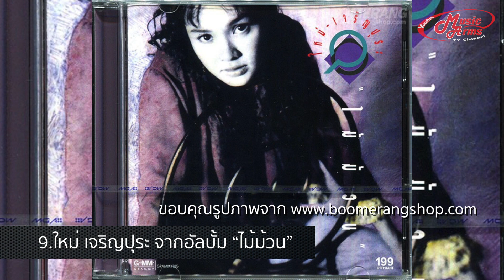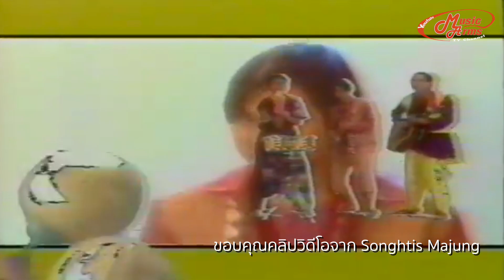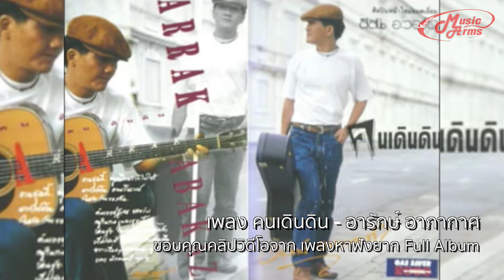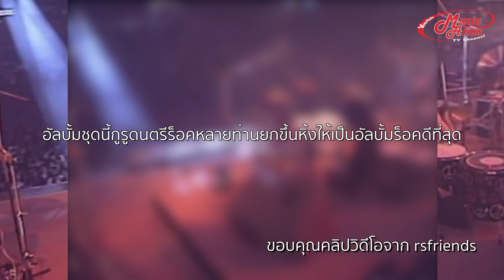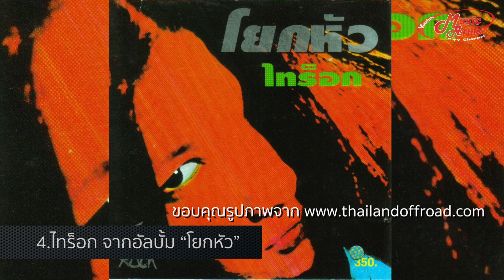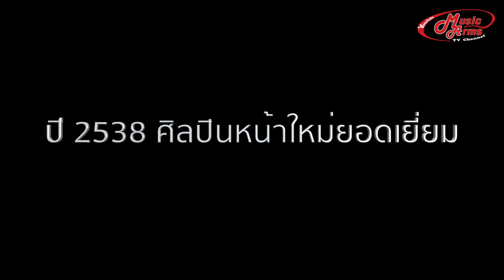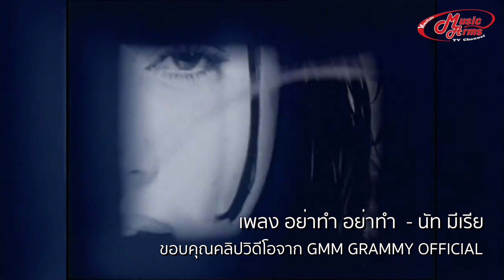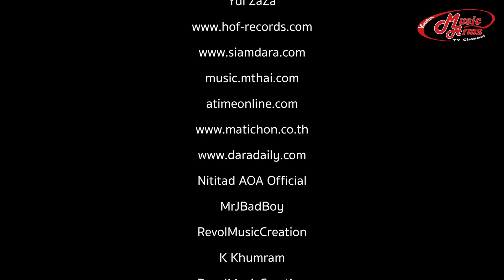ย้อนรอยรางวัลศิลปินหน้าใหม่สีสันอวอร์ด Part 1